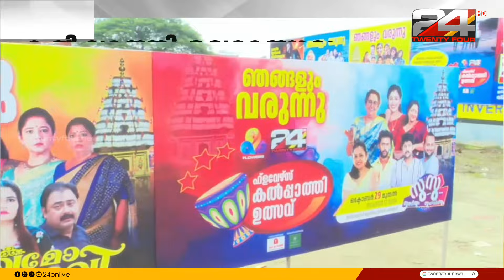കൽപ്പാത്തി രഥോൽസവത്തെ ആഘോഷമാക്കാൻ വിസ്മയങ്ങൾ ഒരുക്കി ഫ്ലവേഴ്സ് കൽപ്പാത്തി ഉത്സവ്